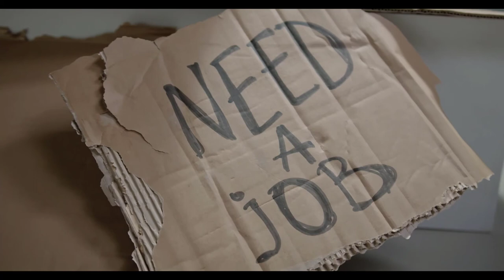Inspiring Homeless People from Around the World